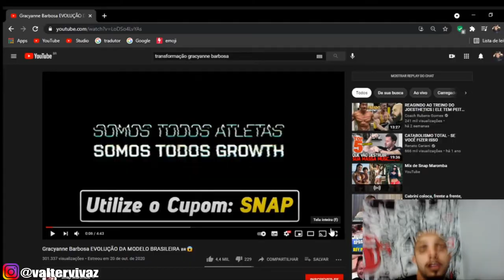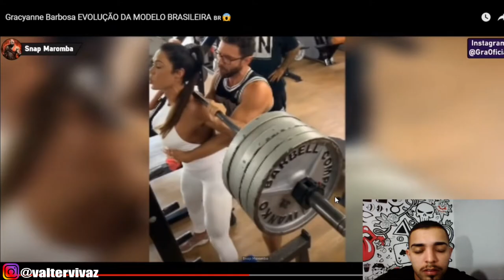EVOLUÇÃO DA GRACYANNE BARBOSA | REAGINDO AO SHAPE ATUAL! 😲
Gracyanne barbasa vem evoluindo cada ano que passa, mostrando ter um shape espetacular, venham conferir esse antes e depois dessa modelo fitness 💪

Salve galera sejam bem vindos ao meu canal, eu sou o Valter Vivaz e criei esse canal para que vocês acompanhem meu lifestyle  e vejam que é possivel curtir a vida cuidando sempre do corpo e da saúde, vem comigo e acompanhe minha rotina de exercicios, dietas, o melhor, os rolês. Muita fé!! TMJ